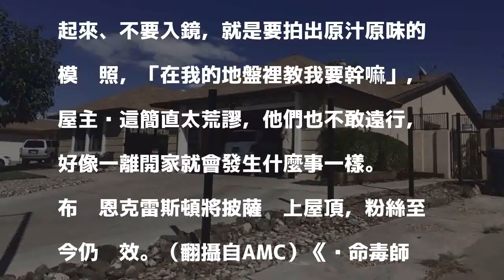快瘋掉！只因出借劇組拍戲 她家被砸披薩砸4年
〔記者羅凌筠／綜合報導〕美劇《絕命毒師》（Breaking Bad）2013年播畢，最終季橫掃5座艾美獎風光落幕，時隔4年，粉絲仍對一手打造毒品帝國的化學老師「老白」布萊恩克雷斯頓（Bryan Cranston）念念不忘，劇中老白的家位於新墨西哥州阿布奎基，至今遊客絡繹不絕，帶給屋主極大困擾，打算建起6呎高（約180公分）的鐵柵欄，隔絕這些瘋狂遊客。

發表評論評論如下。